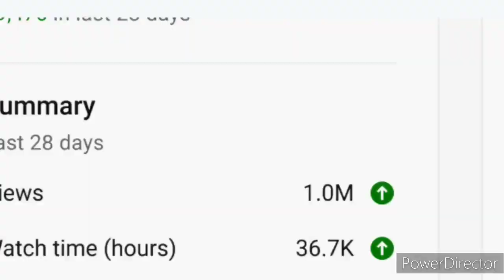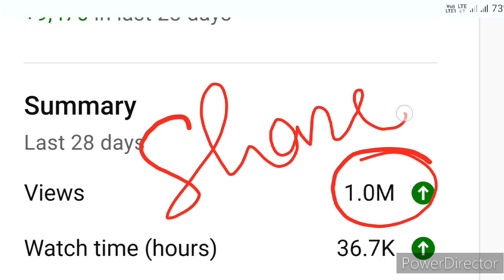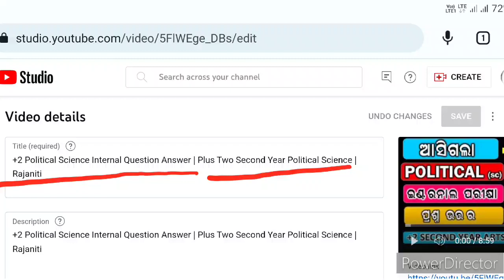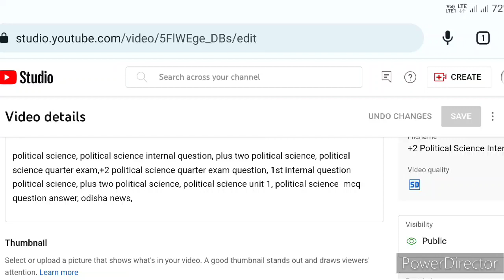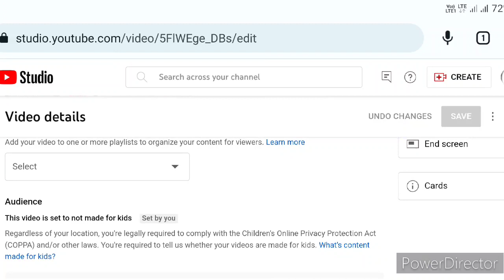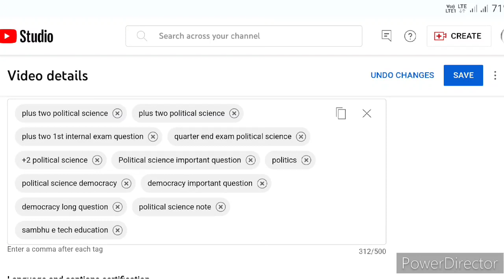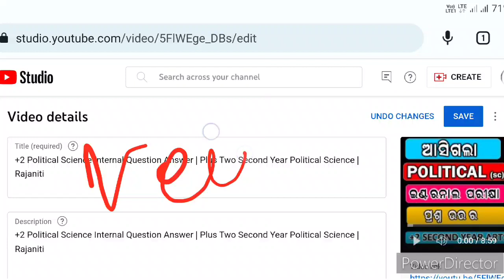How To Grow Youtube Views | How To Write Description | Tag and Title | Youtube Grow Master Tricks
your Quiry

how to grow views
how to set tags
how to open channel
how to set thambnail
how to write description
how to set youtube title